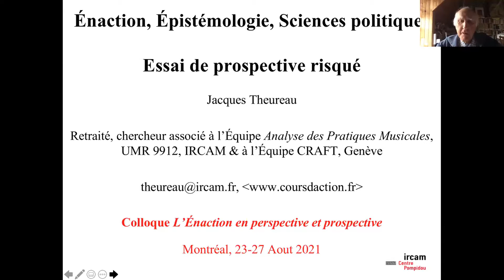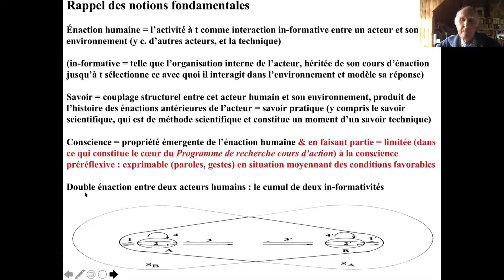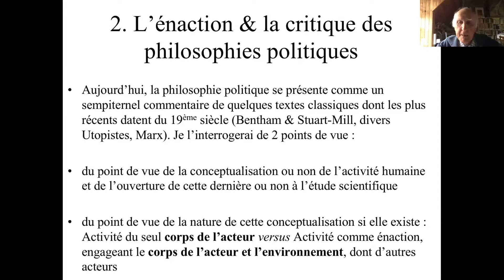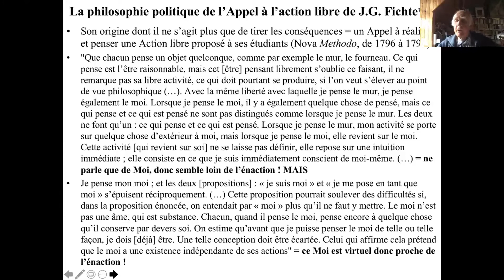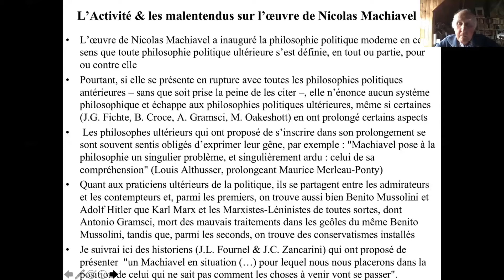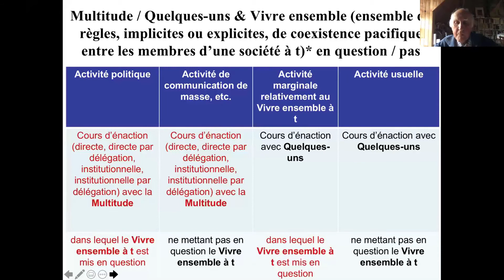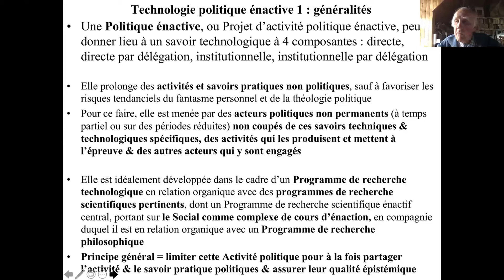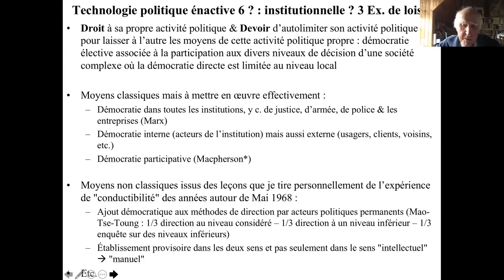Jacques Theureau - Énaction, Épistémologie & Sciences politiques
Jacques Theureau
26 aout 2021
Colloque L'énaction en perspective et en prospective

Mon expérience de la guerre civile [au Chili] m’a appris que l’épistémologie (...) façonne le monde dans lequel nous
vivons et les valeurs humaines qui sont les nôtres ». J’extrais cette citation d’un texte de Francisco Varela où il parle
de son expérience du jour du coup d’État des généraux chiliens en 1972 qui l’a poussé à l’exil : celle de l’abandon
de toutes ses certitudes sur le monde dans lequel il vivait, face à un événement auquel son travail de recherche et
d’enseignement ne l’avait pas préparé, et qui était le produit d’un long processus — Francisco Varela parle de
« processus de polarisation extrême de la société chilienne », que ses certitudes et son travail l’avaient empêché de
percevoir. L’épistémologie dont il parle est multiple : celle de chercheurs comme lui ; celles de ceux qui, comme lui,
participaient aux progrès culturels et sociaux en cours ; celles des acteurs et soutiens du putsch militaire. Cette
thèse interroge les « sciences politiques ». Elle n’a pas été prolongée par les recherches énactives au-delà de ce qu’a
écrit Francisco Varela dans la suite de ce texte. On peut cependant s’appuyer sur elles pour amorcer ce
prolongement, comme je propose de le faire.